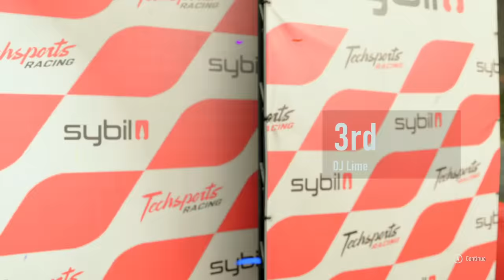My Honest Review of Forza Motorsport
Finally a new Forza Motorsport is upon us and here is my review of the new game.

Timestamps:
0:00 Intro
0:21 Builders Cup
3:18 Progression
4:48 Physics
6:58 Gameplay
9:20 Graphics & Presentation
12:46 Multiplayer
14:40 AI
16:22 Tracks
17:46 Cars
18:55 Weather & Dynamic Time
21:04 Controller & Wheel
21:55 Sound
22:41 Modes
23:47 Final Verdict